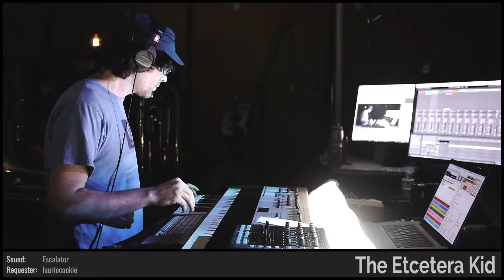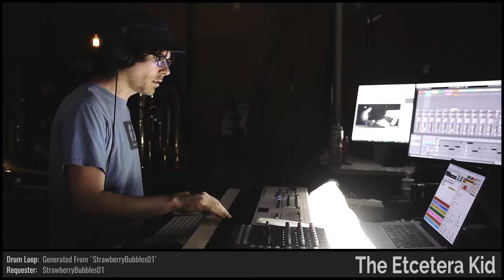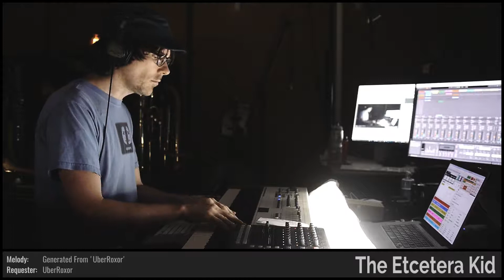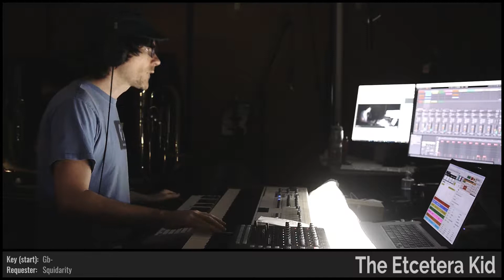The Etcetera Kid • I Can Taste Electricity • Improvised on 2018-06-21 (#3)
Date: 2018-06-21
Virtual Tour: Not The Tour You're Looking For (named by Domdude64)
Virtual Venue: The Third Star from the Right (named by noodle_town)
Song Title: I Can Taste Electricity (named by noodle_town)
The Etcetera Kid: Keyboards

BPM: 138 (AxelF34_)

Key: Gb- (Squidarity)

Mode: Dorian (moonraker0071)

Drum loops: (StrawberryBubbles01), (Brukos)

Melody: (UberRoxor)

Drumkit: Old School Funk Remix V1 [JBB] (DarkXuin)

Sounds: Classic Funk Boogie Bass [QFA] (dugDbug), Escalator [OY] (lauriocookie), Novatron Rezzo [LCC] (BuddyNova), Aarons Pitch Fx [ULC] (noodle_town), Epic Cloud Formation [SLA] (Masked_Enigma), Picked Electric Bass [GWA] (NiftyGuy1)

Drum fills: (Domdude64), 'Llamaqueen' (sam_llama27), 'RockwellKent' (Thirteenth_Nile), (eddy__stylez), (Masked_Enigma), (NiftyGuy1), (NinjaFleas), (NinjaFleas), (Brukos), (EditorWardash1996)

Light show(s) incorporated visuals and effects from the following sources/creators:

beeple, Cycling '74 (Rhythmized by ETC), VideoBlocks, Volumetricks, The Etcetera Kid, Switzon S. Wigfall, III, and Mantissa